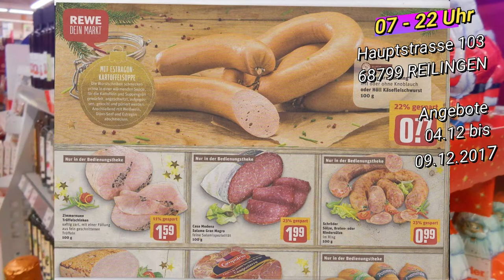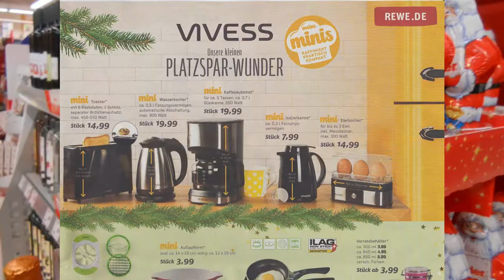REWE REILINGEN Angebote 04.12 bis 09.12.2017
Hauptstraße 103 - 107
68799 Reilingen
Öffnungszeiten 07 Uhr bis 22 Uhr
Montag bis Samstag